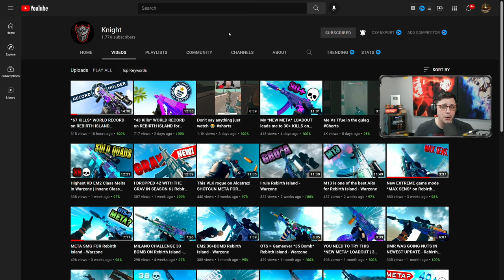How Top Player Sets World Record in Warzone | Top Tips for Better Stats (KD, Wins, & Damage)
Breaking down the Duo Trio World Record for Rebirth Island in Warzone.

The "Best Class Setup" Series is a series where I focus on all the on my favorite attachments for the weapon based on weapons stats and preference in Modern Warfare.

Connect with JGOD Online:
Like JGOD Gaming on Facebook:

My Gear:
G Pro Wireless (Gaming)
Logitech G915 Keyboard (Gaming)
Logitech G502 (Editing)
Corsair K70 Keyboard (Editing)
1440p144hz Monitor
1080p144hz Monitor
Elgato Key Lights
GoXLR Mini Audio Mixer
Acoustic Panels
Elgato HD60 S - Recording 1080p
Elgato 4k60 Pro - Recording 1440p+
Elgato Stream Deck
Mic Arm
Shure SM7B XLR Dynamic Mic
XLR Cable for Mic
Monitor Desk Mount

Partner Discounts Using Code "JGOD":
Kontrol Freeks Thumbsticks/Grips:

About JGOD:
I started Making Youtube Videos Specific to Call of Duty in August 2017.
The Content is Geared towards Helping players improve by providing practical tips and tricks, best Class Setups, and Guides.